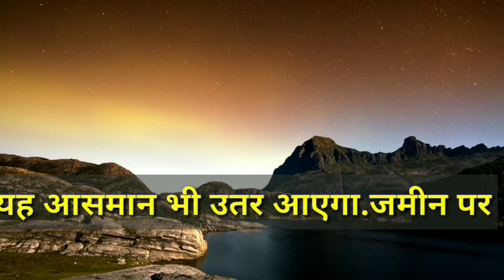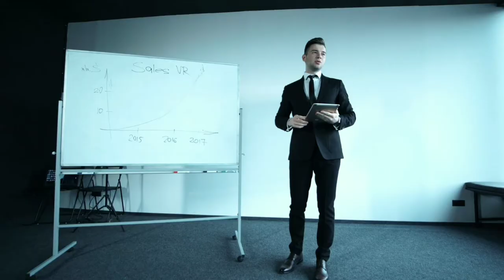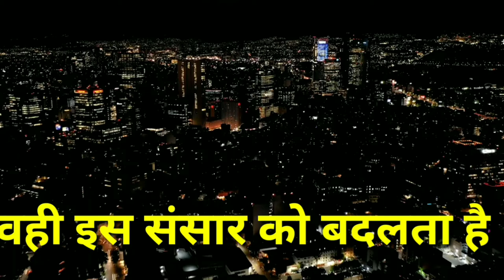Motivational shayari in hindi,sandeep maheshwari, motivational video motivational shayari best video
Int20 shivani
Sandeep maheshwari
motivational shayari download
Edit suggestion motivational shayari download
motivational shayari download adio me
Edit suggestion motivational shayari download adio me
motivational video
Edit suggestion motivational video
motivational speech
Edit suggestion motivational speech
motivational songs
Edit suggestion motivational songs
motivational movies in hindi
Edit suggestion motivational movies in hindi
motivational status
Edit suggestion motivational status
motivational whatsapp status tamil
Edit suggestion motivational whatsapp status tamil
motivational songs tamil
Edit suggestion motivational songs tamil
motivational video status
Edit suggestion motivational video status
sandeep maheshwari
Edit suggestion sandeep maheshwari
sandeep maheshwari motivational video
Edit suggestion sandeep maheshwari motivational video
sandeep maheshwari motivational speech
Edit suggestion sandeep maheshwari motivational speech
sandeep maheshwari best motivational video
Edit suggestion sandeep maheshwari best motivational video
संदीप माहेश्वरी स्टेटस
Edit suggestion संदीप माहेश्वरी स्टेटस
sandeep maheshwari status
Edit suggestion sandeep maheshwari status
sandeep maheshwari spirituality
Edit suggestion sandeep maheshwari spirituality
sandeep maheshwari whatsapp status
Edit suggestion sandeep maheshwari whatsapp status
sandeep maheshwari song
Edit suggestion sandeep maheshwari song
sandeep maheshwari morning motivation
Edit suggestion sandeep maheshwari morning motivation